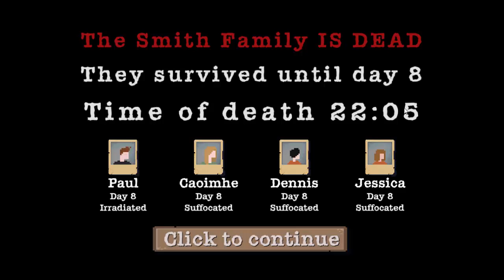Best Survivor!!!! (Sheltered #1)